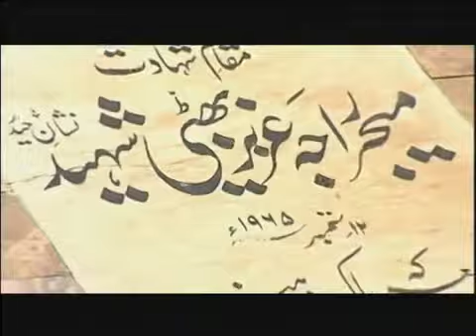SIKHSTAN Jassi Lailpuria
Sohna Pakistan - Jassi Lailpuria